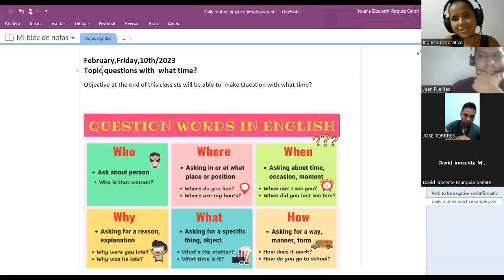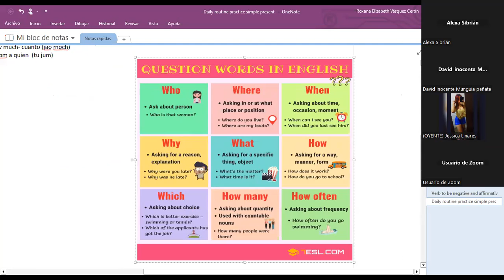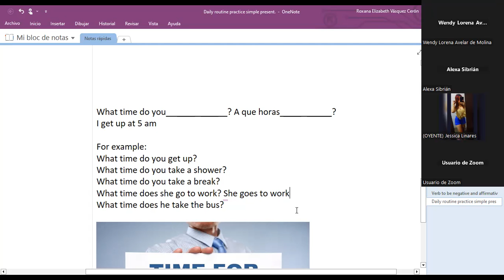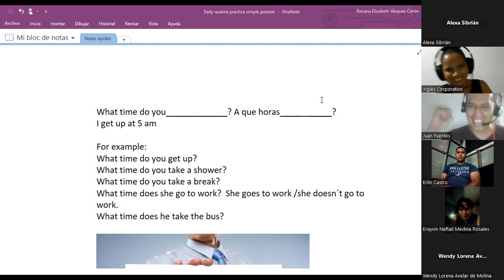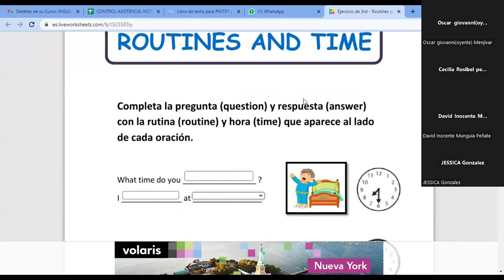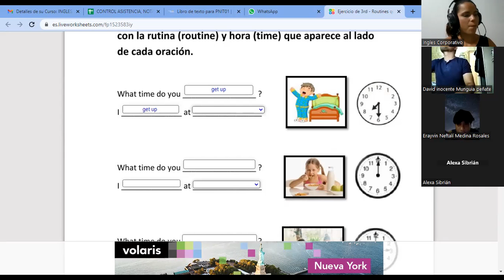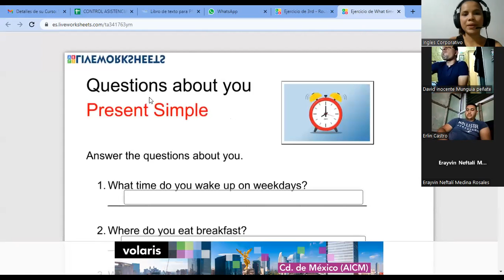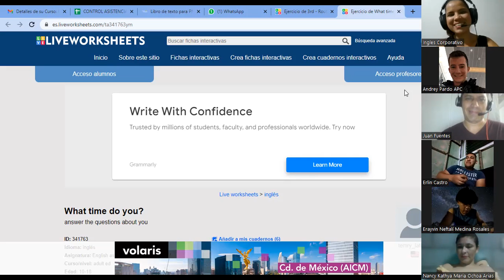SESION13-10-02-2023-29750-8048-0001/2023-vasquez- How to use questions with What time...?